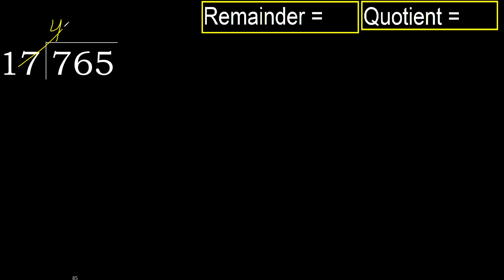Divide 765 by 17 , remainder . Division with 2 Digit Divisors . How to do